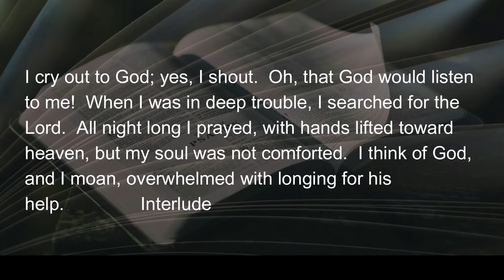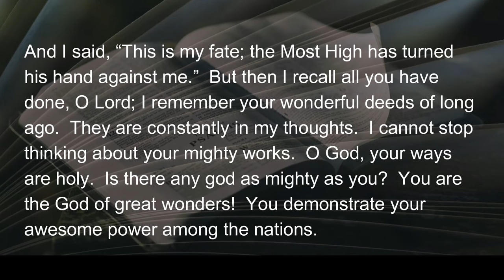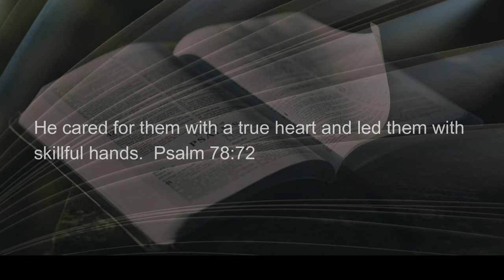062422 Overwhelmed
It's a very common experience; all too common!  The pressure builds on the job, or in the family, or with neighbors, death, Covid, bills, age…and on into the abyss.  You’ve been overwhelmed; hope has vanished.  Even just listing these gives me a cold chill.  I’ve been there; chances are you have too, or you even...